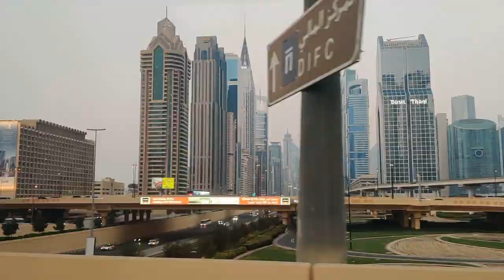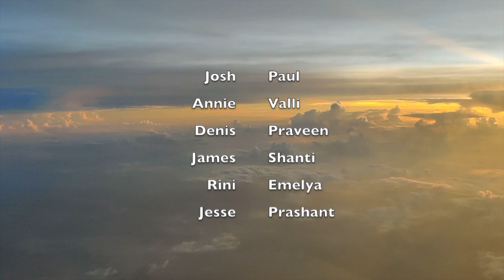Dubai 2023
Song : Hip Hop Rap Instrumental (Crying Over You)